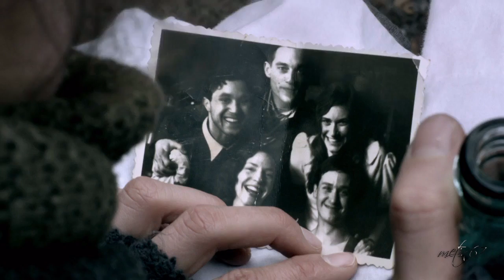Marlene Dietrich - Lili Marleen Video HD 2014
Marlene Dietrich - Lili Marleen Fanmade Video 2014
Unsere Mütter, Unsere Vater
Lili Marlen, yahut orijinal adıyla Lambanın Altındaki Kız (Das Mädchen unter der Laterne), yeryüzünde pek az şarkıya nasip olmuş insanlık dolu bir hayat serüvenine sahiptir. Ortaya çıkışı, meşhur oluşu ve dünya müzik tarihine kazınışı, iç burkutucu ve hoş öykülerle bezenmiş süreçlerdir.
 Savaşlar çağıydı... İnsanlık yirminci yüzyıla sıkıntılı siyasi buhranların kucağında girmiş, bu buhranlar kısa süre sonra tüm dünyayı girdap gibi içine çeken bir cihan savaşıyla doruğuna ulaşmıştı. On milyonlarca insanın cephelerde uyuduğu, on milyonlarcasınınsa cephelerde uyuyanları düşünmekten uyuyamadığı o yıllar, hiç kuşkusuz birçok acı ayrılığa, birçok imkansız aşklara da sahne olmaktaydı. Ama bu aşkların hiçbiri Lili Marleen'de dile getirileninki kadar büyük olamadı.

    O yılları cephelerde uyuyarak geçiren sayısız askerden biri de, Ruslara karşı ön cephelerde savaşmakta Hans Karl Hermann Gottfried Leip  isimli bir Alman genciydi. Savaştan arta kalan vakitlerinde özel günlüğüne düşlerini süsleyen  iki sevgilisi Lili ve Marleen için iç burkutucu bir şiir karalamaktaydı. Marleen isimli hemşireyle cephede tanışmış, yaşadığı şehirde kendisini beklemekte olan eski kız arkadaşı Lili'den de vazgeçememişti. Bu yüzden Lili ve Marleen isimlerini birleştirip kendisine Lili Marleen isimli hayali bir sevgili yaratmıştı.

   Kışla, süngü, fener gibi askeri terimlerle başlayan şiir, cephelerde yatıp kalkan genç bir adamla onun sivildeki mahzun sevgilisini anlatıyor, bu özellikleriyle okuyucuda derin bir hissiyat uyandırıyordu. Nitekim kader, bu güzel şiirin bir savaş günlüğünde unutulup gitmesine razı olmamış, esere ancak masallarda rastlanabilecek mucizevi bir yaşam öyküsü hazırlamıştı.

Birinci Dünya Savaşının sisi pusu dağılıp, sivil yaşam, kısa süreli de olsa yeniden tanzim edilince eser kısıtlı bir insan grubu arasında dilden dile dolaşmaya başladı ve nihayet 1937 yılında, Norbert Arnold Wilhelm Richard Schultze isimli bir başka ateşli gencin dimağında ikinci bir düş giyiniverdi.
    Dünya öncekinden de kanlı ikinci bir savaşa hazırlanırken, Schultze Leip'in şiirine bir beste yazmakla meşguldü. Eser 1937 yılında Lale Andersen isimli üçüncü bir Alman tarafından seslendirilişinin ardından büyük bir şöhret yakaladı. Fakat şarkının kaderini tayin eden olay, Alman askeri radyosunun 1941 yılında eseri Nöbetteki Genç Askerlerin Şarkısı (Das Lied eines jungen Soldaten auf der Wacht) adıyla yayımlaması oldu.
Cepheden gelen ilk tepkiler şaşırtıcı derecede yoğun ve olumluydu. Eser öylesine etkileyici bir büyüye sahipti ki, askeri yetkililer şarkının askerlerin savaşma şevkini kırmasından ve onları karamsarlığa sevk etmesinden korktular. Alman hükümeti cephede savaşan milyonlarca evladını kırbaçlayacak, Alman vatanseverliğinin timsali olacak bir kahramanlık marşı ararken, talih bu rolü Lili Marleen gibi bir aşk türküsüne biçivermişti. Afrika çöllerinde gösterdiği üstün yararlıklar sonucu Çöl Tilkisi diye anılır olan Erwin Rommel, şarkının askerler üzerindeki olumlu tesirinin farkındaydı ve eserin icrasının yasaklanmasına yönelik teşebbüsleri kararlılıkla göğüsledi.

    Eser Alman radyolarında yayımlanışının hemen ardından yalnız Alman askerlerinin değil, düşman askerlerinin nezdinde de savaşın doğurduğu acıların, hasretlerin, yıkımların tercümanı haline geliverdi. Alman olsun olmasın her asker ve onların yuvadaki mahzun sevgilileri şarkıda kendilerini bulmaktaydılar. Cephede savaşan Alman askerleri, yayın sırasında durup Lili Marleen'i dinlemekte, sonra kaldıkları yerden savaşa devam etmekteydiler. Öyle ki bu durumla ilgili birçok farklı hatıralar, anekdotlar dilden dile dolanır oldu.
.   Örneğin bir gün Alman siperlerinde savaşa ara verilmiş Lili Marleen dinlenirken, karşı siperlerden bozuk Almancasıyla bağıran bir İngiliz askeri, "Heeey! Radyonun sesini biraz açın!" diye seslenmiş, ses açılmış ve düşman siperleri kısa bir süreliğine de olsa dost bir düşün izlerini sürmüşler.

Almanlar tarafından yazılmış Almanca bir şarkının İngiliz siperlerinde elde ettiği şöhreti uzun süre görmezden gelen yahut inkar eden İngiliz Hükümeti kısa süre sonra gerçeği kabul etmek zorunda kaldı, güfteyi İngilizce'ye çevirtip İngiliz radyolarından yayınlamaya başladı. Kısa süre sonra Batı ve Kuzey Avrupa'daki tüm ulusal radyolar günde beş vakit Lili Marleen çalar oldular. Almanlar Balkanları ele geçirip Belgrad ve Zagreb Radyolarından da yayın yapmaya başlayınca eserin ünü önce Balkanlara, oradan da Akdeniz'e yayıldı.

marlene dietrich lili marleen video